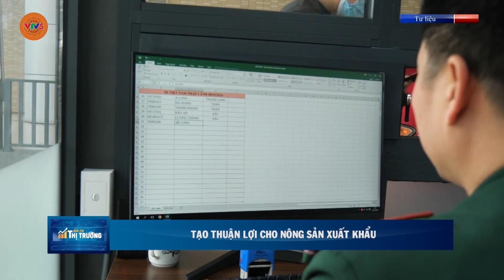TẠO THUẬN LỢI CHO NÔNG SẢN XUẤT KHẨU | VTV5